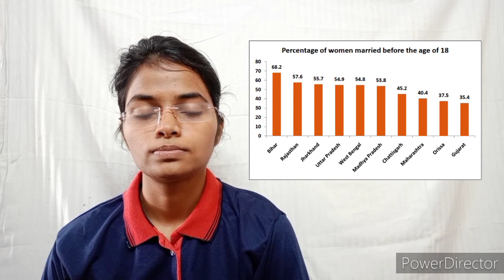Boycott dowry system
WOMEN EMPOWERMENT- Empowered women lead to an empowered nation.
Women empowerment aims to take a step ahead and establish girls' own identity in society. To make them aware of self-defense as well as the value of freedom.🌻

So in this activity, we, the members of Social Welfare and Development committee, VIT PUNE, made around 66+ videos on different topics including career counselling, entrepreneurship, self-care, etc. More than 6+ live sessions and 10+ counselling sessions were conducted for unprivileged girls' under the 14 to 16.👧🏻👩🏻
This is our initiative to guide them for discovering their inner talents which will help them to develop a multidimensional confident personality and help them to become the best version of themselves😇💫🌟